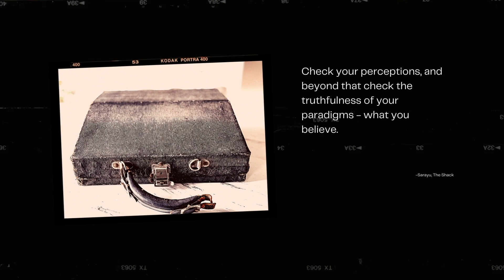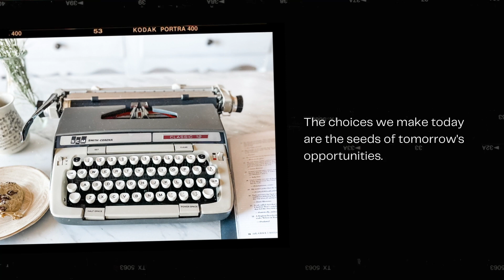JAN 8, 2022 :: WEEKLY REVIEW Of New (and current) Vintage Typewriter Listings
⏰ NEW TYPEWRITER LISTINGS EVERY SATURDAY MORNING.